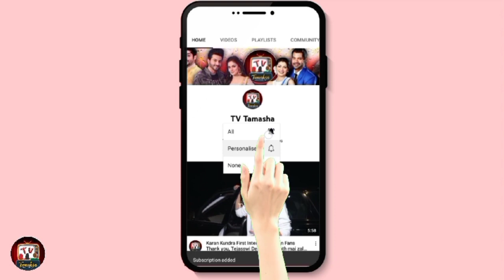NEHA KAKKAR की वजह से हुआ VINEET SINGH का CAREER बर्बाद, जानकर आप भी रह जायेंगे दंग